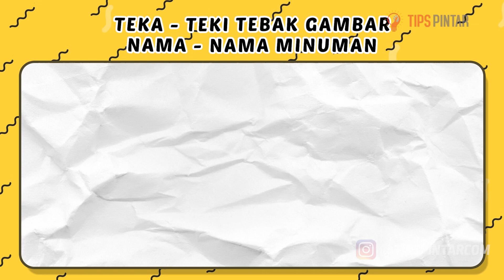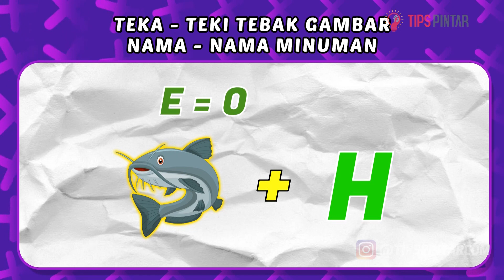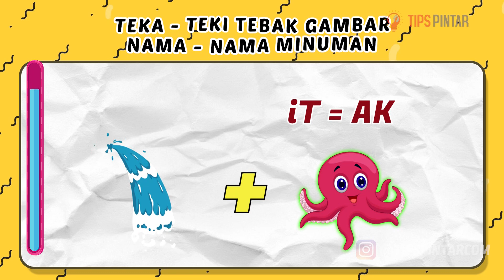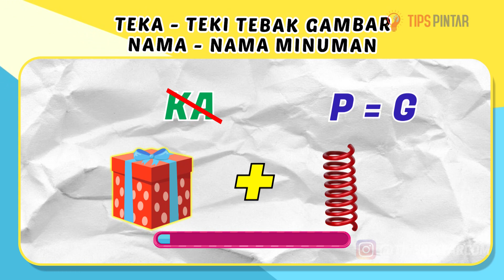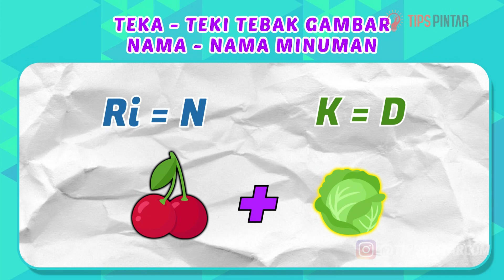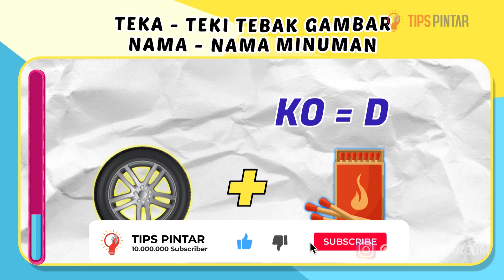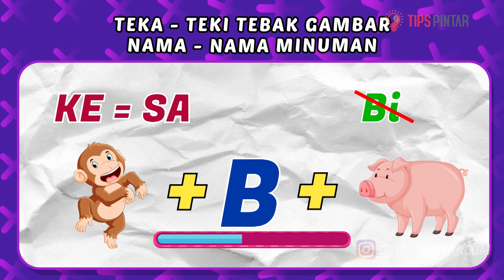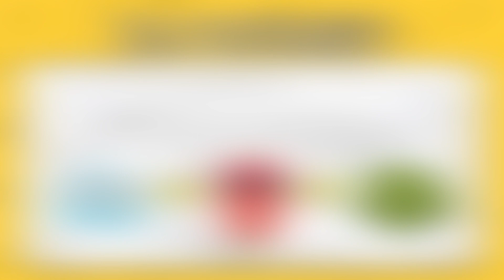DIJAMIN BIKIN SEGER! KAMU YAKIN BISA JAWAB SEMUA TEKA-TEKI TEBAK NAMA MINUMAN INI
Bagian :
00:00 Intro
00:27 Teka-Teki Pertama
01:15 Teka-Teki Kedua
02:11 Teka-Teki Ketiga
02:51 Teka-Teki Keempat
03:33 Teka-Teki Kelima
04:17 Teka-Teki Keenam
05:14 Teka-Teki Ketujuh
06:00 Teka-Teki Kedelapan
06:50 Teka-Teki Kesembilan
07:33 Teka-Teki Kesepuluh
08:24 Teka-Teki Ke sebelas
09:05 Teka-Teki Kedua belas
09:49  Teka-Teki Ketiga belas
10:29 Outro